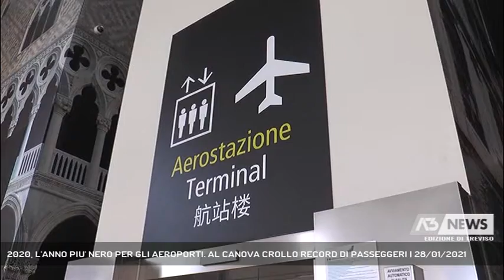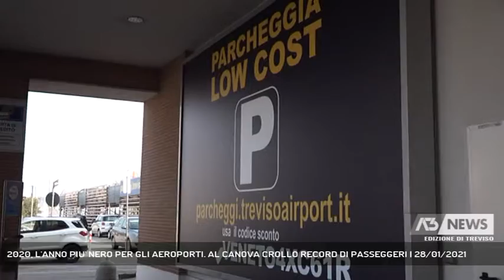2020, L'ANNO PIU' NERO PER GLI AEROPORTI. AL CANOVA CROLLO RECORD DI PASSEGGERI | 28/01/2021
A3 NEWS Treviso 28/01/2021 - VENEZIA - Sistema aeroportuale del Nordest: crollo dei passeggeri nel 2020 con percentuali record al Canova di Treviso.   || -85,8% a Treviso -75,8% a Venezia, seguono Verona a Brescia con cali rispettivamente del 71 e 77%. Il 2020 si chiude per il polo aeroportuale del Nordest con crollo drammatico dei passeggeri, un anno disastroso per tutti gli aeroporti ma che ha visto nel Nordest un calo dei passeggeri ancor più marcato determinato dall'incidenza molto bassa in questi scali del traffico nazionale rispetto a quello internazionale che è stato praticamente azzerato dalla pandemia. Una situazione estremamente difficile che tuttavia non impedisce di lavorare in questi mesi per la ripartenza che si spera arrivi con la stagione estiva. - Intervistati CAMILLO BOZZOLO DIR. COMMERCIALE GRUPPO SAVE (AL TELEFONO) (Servizio di Marta Marangon) - Segui Antenna Tre anche sul digitale terrestre! Visita il sito